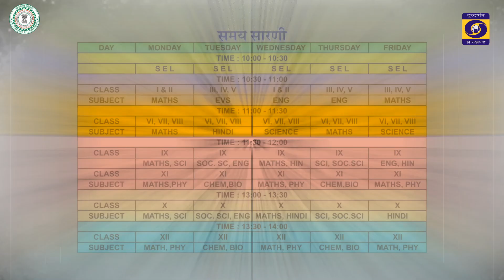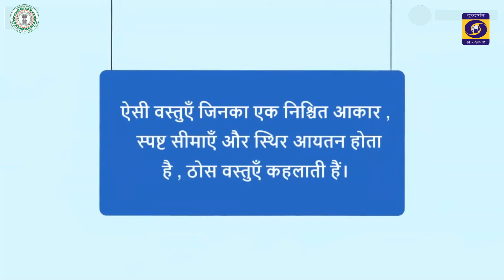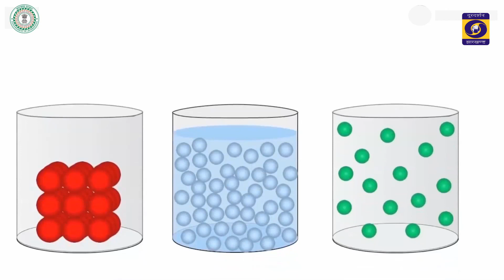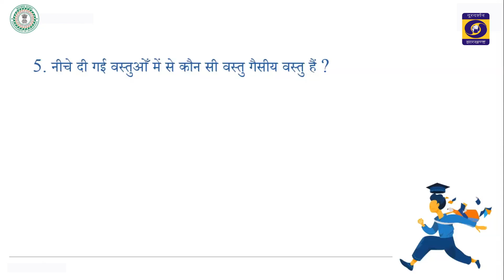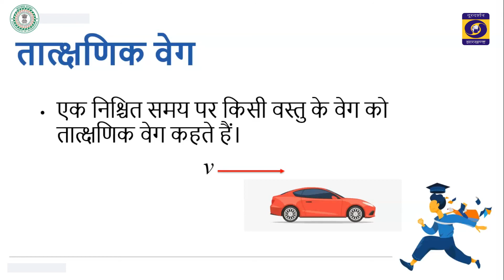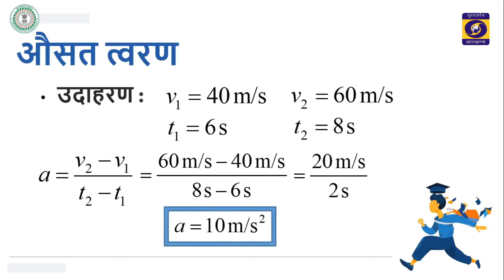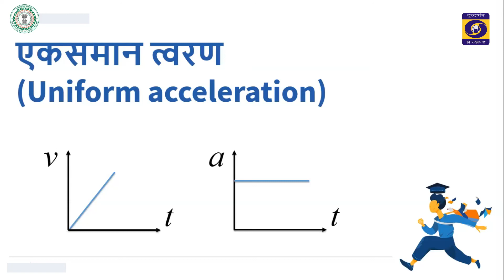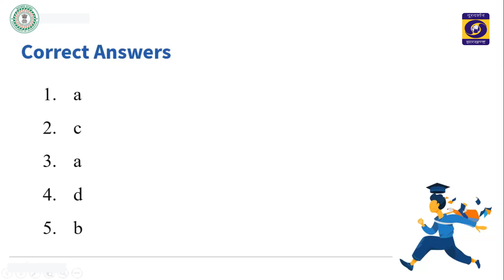शिक्षा - हमारे आसपास के पदार्थ (1) सरल रेखा मे गति (3)- कक्षा 09 और कक्षा 11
TELECAST ON 10/08/21 AT 11.30 AM TO 12.00 PM OF 30.00 MINUTES